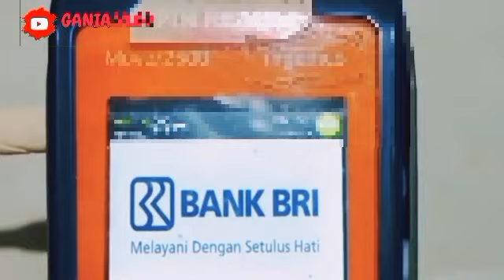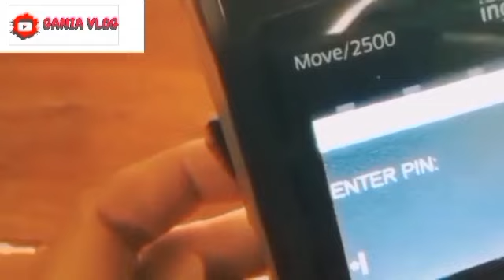INFORMASI GEMBIRA HARI INI PKH TAHAP 6 PLUS BPNT NOV-DES SUDAH BOLEH DICEK JIKA KONDISI SEPERTI INI